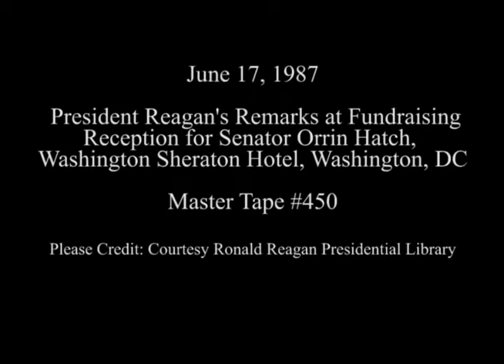President Reagan's Remarks at a Fundraising Reception for Senator Orrin Hatch on June 17, 1987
Full Title: President Reagan's Remarks at a Fundraising Reception for Senator Orrin G. Hatch of Utah at the Sheraton Grand Hotel in Washington, DC on June 17, 1987

Access Restriction(s):Unrestricted
Use Restriction(s):Unrestricted